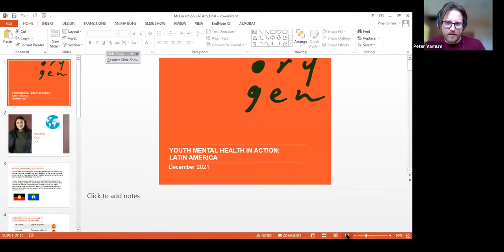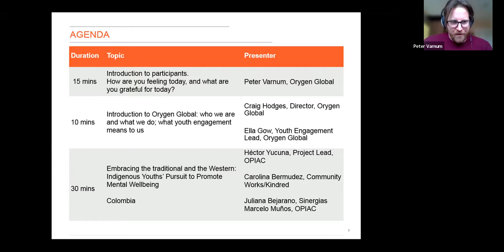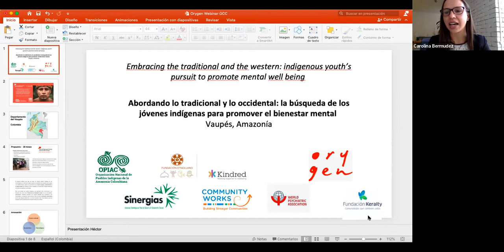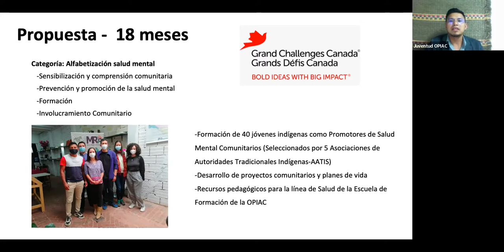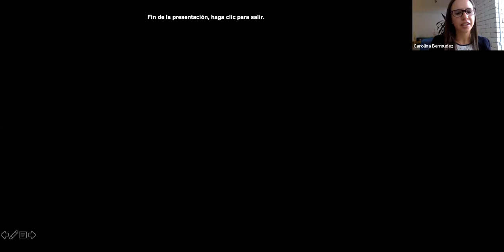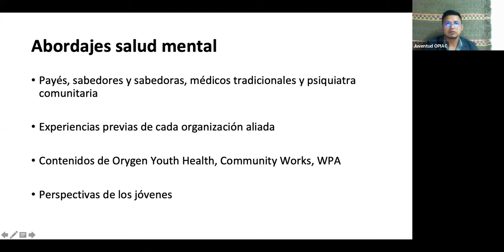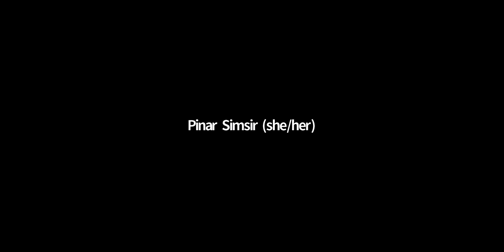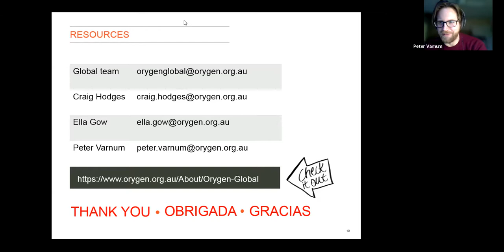Latin America Mental Health in Action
This webinar focuses on youth engagement in Latin America bridging the gap between Indigenous and Western understandings of youth mental health and wellbeing.

Orygen Global partners with countries and communities around the world to implement programs and supports that meet the mental health needs of young people locally.